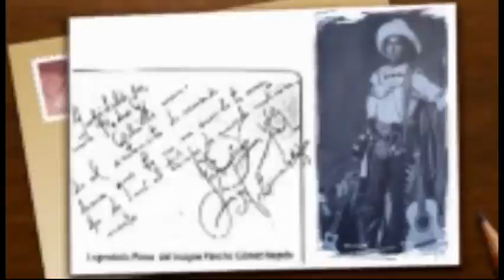Juan Cáceres y Remembranzas del Cusco - Encantos del Qorilazo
Primicia 2017